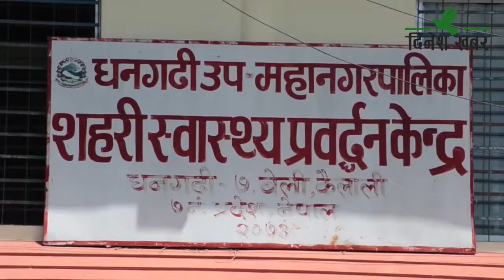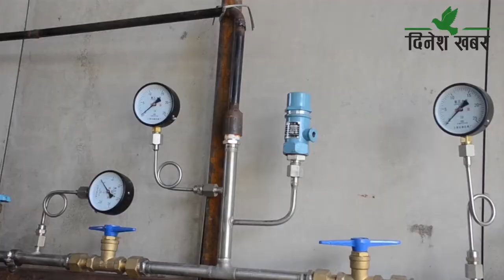धनगढीमा अक्सिजन प्लान्ट जडान लगभग सकियो, उपमहानगरको लगानीबारे अन्योल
धनगढीमा अक्सिजन प्लान्ट जडानको कार्य अन्तिम चरणमा पुगेको छ। धनगढी उपमहानगरपालिका वडा नम्बर ७ बेलीमा प्लान्ट जडानको कार्य अन्तिम चरणमा पुगेको हो। चौधरी ग्रुपअन्तर्गतको फाउण्डेशनले उपकरण खरिद गर्दै जडानका लागि ठेक्का गरेको थियो।